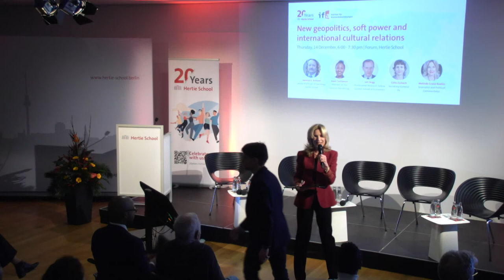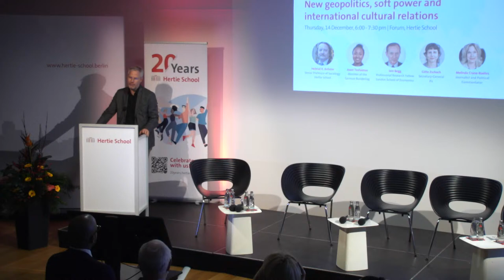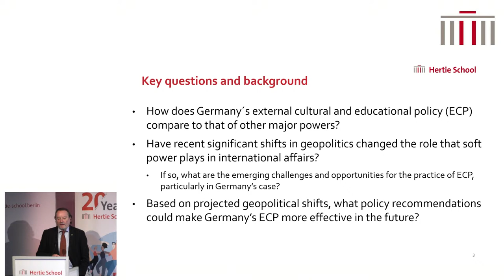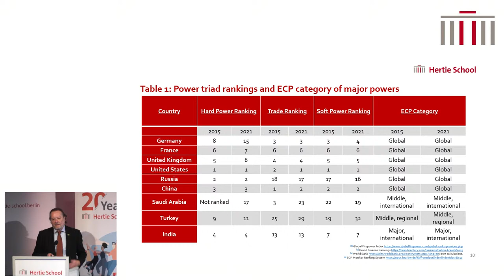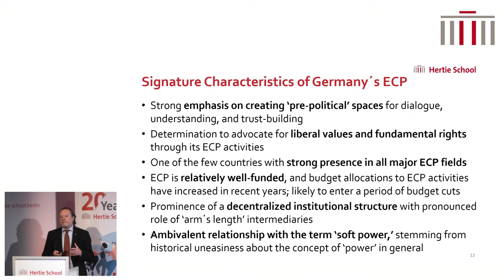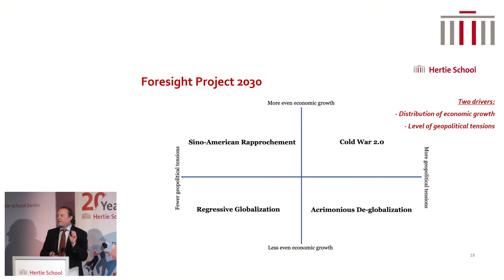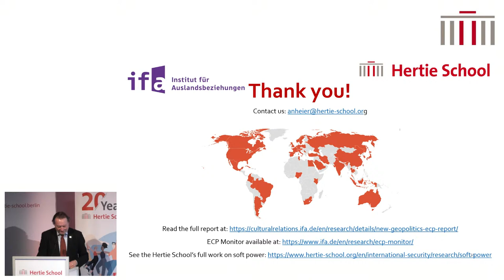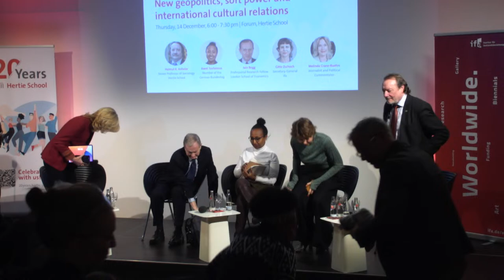New geopolitics, soft power and international cultural relations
Have the recent, significant shifts in geopolitics changed the role of soft power strategies and activities among leading world powers? What challenges and opportunities present themselves for cultural exchange, language programmes, educational institutions, universities, science diplomacy, and communication and media in a changed system of international relations? These questions will be discussed in light of a systematic study of eight world powers (Germany, USA, France, United Kingdom as liberal democracies; China, Russia, Saudi Arabia as autocracies; and India as an emerging economic power with an ailing democracy) by comparing their soft power strategies and activities from the 2010s with what they are today in the context of changing economic and security policy considerations.

Following a short presentation of the new ifa study, the panel will examine the challenges and opportunities for German foreign cultural and educational policy.